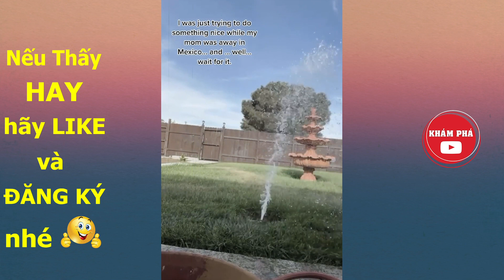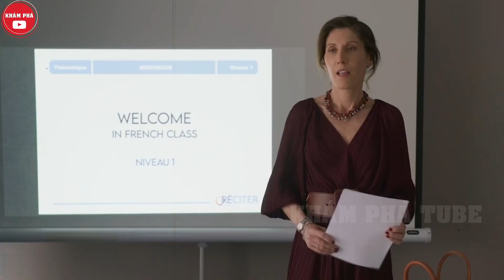😆Tổng Hợp Những Khoảnh Khắc "SIÊU HÀI HƯỚC" Ngoài Đời Thực..Khiến Ai Xem Cũng Phải CƯỜI NGẤT NGÂY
Khám Phá Tube xin chào tất cả mọi người đã đến với kênh.Sau đây là video Tổng Hợp Những Khoảnh Khắc "SIÊU HÀI HƯỚC" Ngoài Đời Thực..Khiến Ai Xem Cũng Phải CƯỜI NGẤT NGÂY..xin chào tất cả mọi người Lại là mình đây, với sứ mệnh mang đến tiếng cười ẻ sảng khoái mỗi ngày cho các bạn. Với tiêu chí vừa hài hước vừa văn minh, hôm nay Khám Phá Tube sẽ giới thiệu đến quý vị Tổng Hợp Những Khoảnh Khắc "SIÊU HÀI HƯỚC" Ngoài Đời Thực..Khiến Ai Xem Cũng Phải CƯỜI NGẤT NGÂY.Cuộc sống luôn có những khoảnh khắc điên rồ đi vào lòng con dân, mà nhanh như chớp vậy, nên camera đóng một vai trò vô cùng quan trọng trong công cuộc ghi lại những cảnh xịn xò con bò này. Còn chần chờ gì nữa và hãy cùng Khám Phá Tube điểm qua một số khoảnh khắc siêu hài siêu bựa nhé! Đảm bảo không hay không lấy tiền hì hì.
Lưu ý:
- Ngôn từ tục tĩu xuất hiện trong vi deo ở mức độ nhẹ ít xuất hiện trong tiêu đề
- Cảnh lãng mạn hoặc cảnh hôn,có cảnh thảo luận về các mối quan hệ lãng mạn,nhưng mà không nhắc đến việc giao hợp và quan hệ không nhằm khiêu dâm đến khán giả
- Cảnh bạo lực ở mức độ nhẹ hầu như không có gây thương tích cho con người
- Nội dung gây sốc ở mức độ nhẹ đã qua kiểm duyệt trong bối cảnh nhằm cung cấp kiến thức
- Nội dung có các trò mạo hiểm hoặc hành động có phần nguy hiểm nhưng được thực hiện trong môi trường chuyên nghiệp,có sự kiểm soát của người quay phim và không có ai bị chấn thương nghiêm trọng
- Trong nội dung có nhắc đến chất tiêu khiển hay dụng cụ sử dụng ma túy nhưng mà không tôn vinh những vật này
- Nội dung về săn bắn hoặc hình ảnh súng xuất hiện trong môi trường an toàn, ví dụ như trường bắn không mang tính chất nguy hiểm
- Nội dung đề cập thoáng qua đến các vấn đề gây tranh cãi, nhưng không gây phản cảm hay mô tả cụ thể tránh bị hiểu lầm